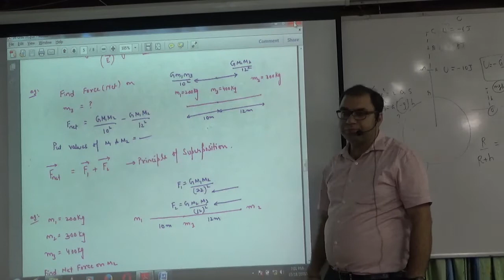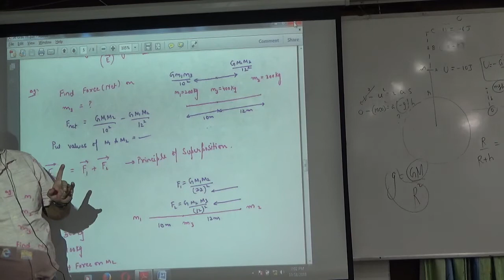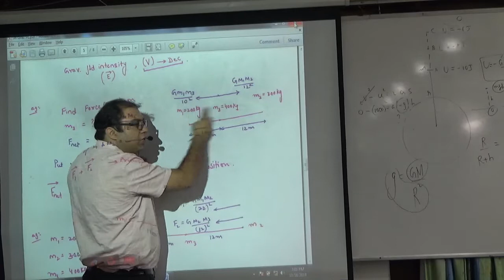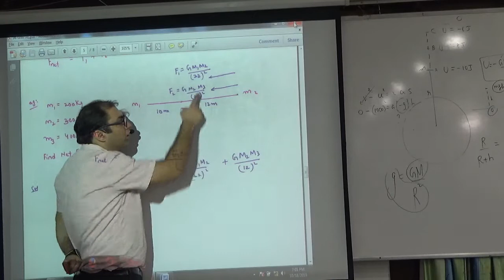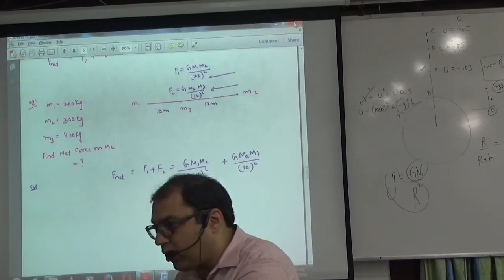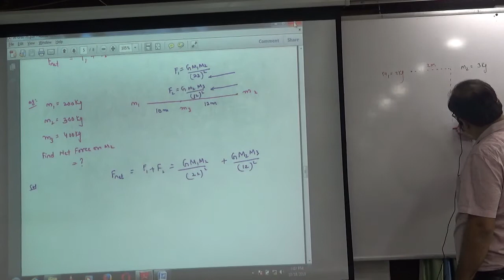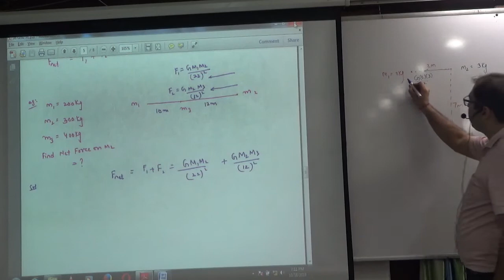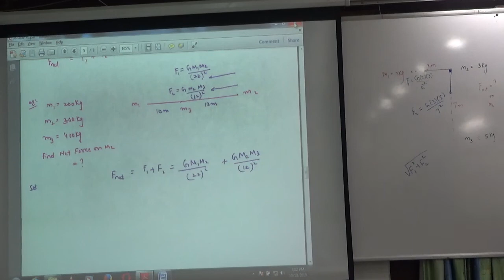Examples on force,Field,P E and Potential